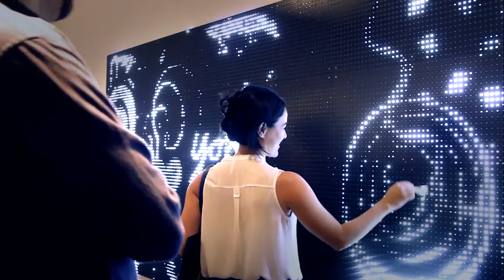NRDC | Water Light Graffiti | Credstyle Films Director’s Cut | 60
The Natural Resources Defense Council presented an interactive art installation at EXPO 2015 to educate people on water conservation and preserving our environment. Artists and the public were invited to spit, blow, paint and draw graffiti on the LED light panels. Credstyle Films documented the event.